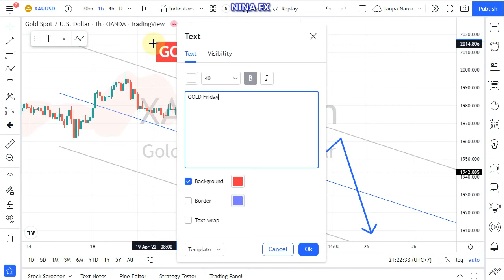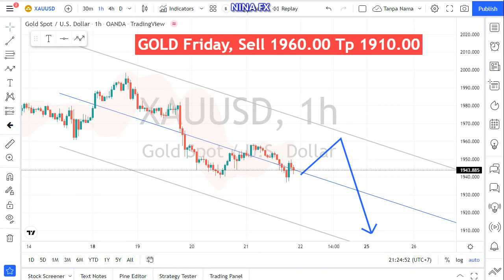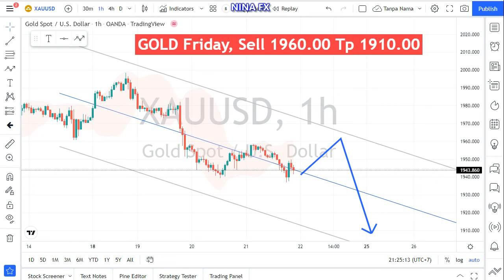Gold Daily Analysis for Friday April 22, 2022 by Nina Fx